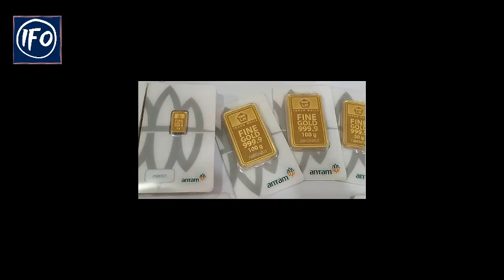Harga emas 24 karat Antam hari ini naik Rp 5.000 per gram, Kamis 18 Juni 2020